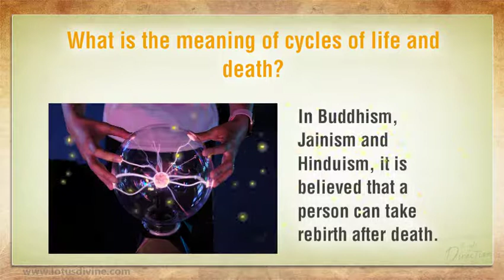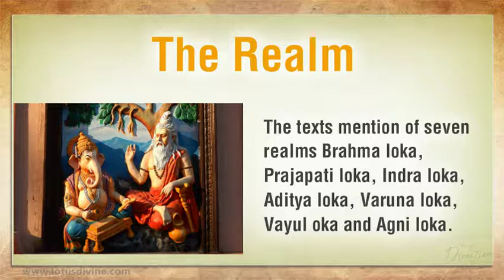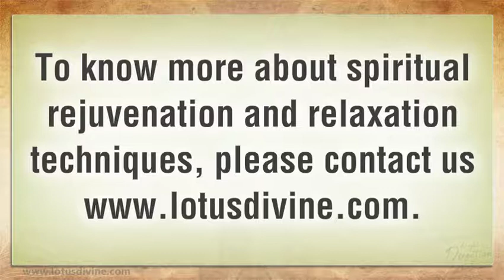What is the meaning of cycles of life and death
Once we identify the nature of our Higher Self, we can go beyond worldly desires and transcends the cycles of births and deaths